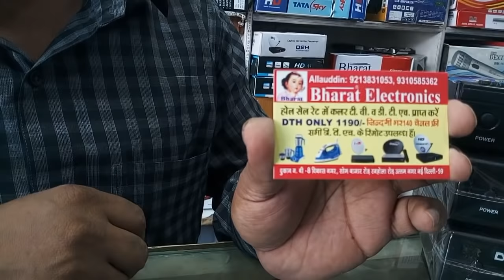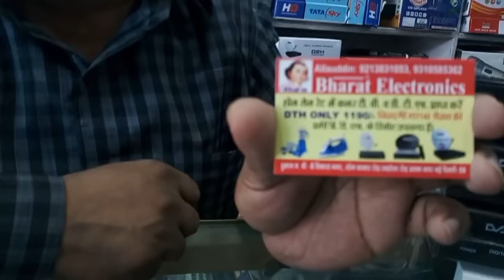BHARAT ELECTRONICS BEST SET TOP BOX DD FREE BOX WIFI BOX PRICE-1350 WITH DONGLE